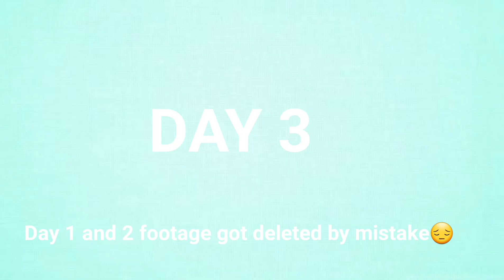I DID THE CHLOE TING 2 WEEK SHRED CHALLENGE | OMAD | realistic results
I couldn't be left out of this Chloe Ting challenge. Having completed the 2019 Chloe Ting two week shred I said bring it on when I saw the 2020 challenge.
One thing I love about these is that they leave me feelings positive, energized and stronger💪

I'm so proud of the progress I've made throughout my weight loss journey.
It's been trying times so that would explain the emotional breakdown I had at the end.

I hope this video motivates or inspires you to try out this challenge. Little progress is better than no progress. It all adds up at the end and I'm a perfect example of that.
Just remember to be kind to yourselves.

Thank you Chloe Ting I'm a few steps closer to my fitness goals.

Grab your water and I hope you do enjoy this video!!